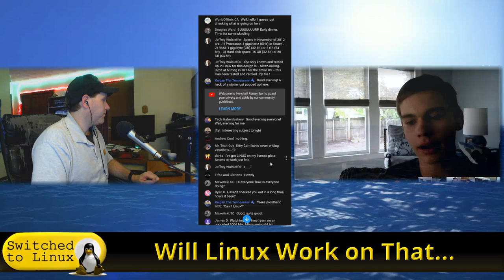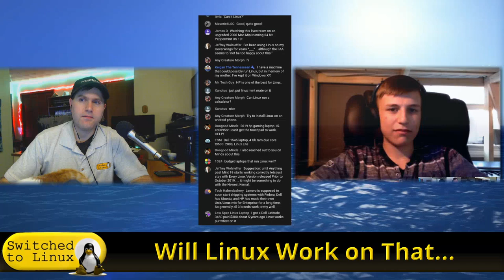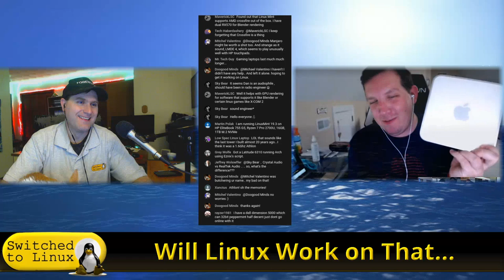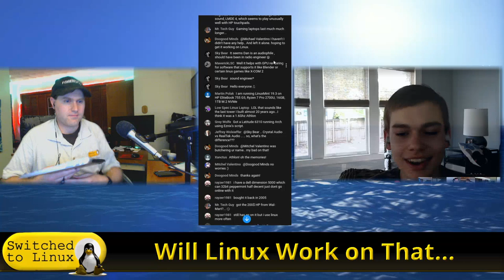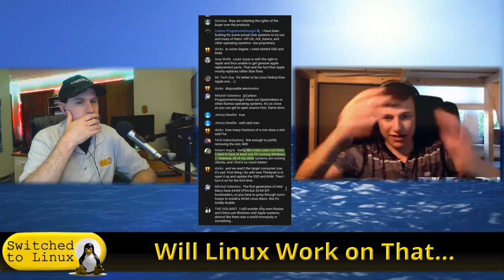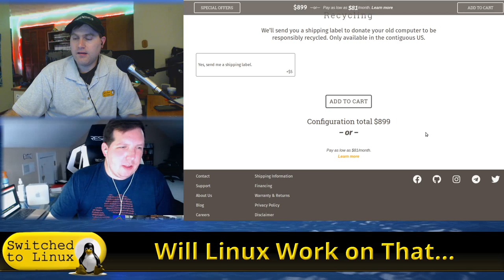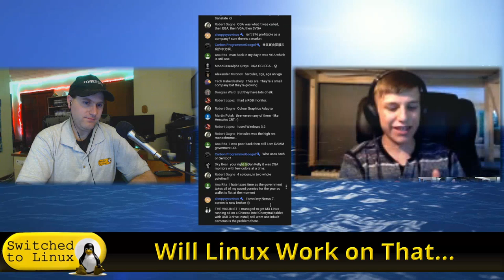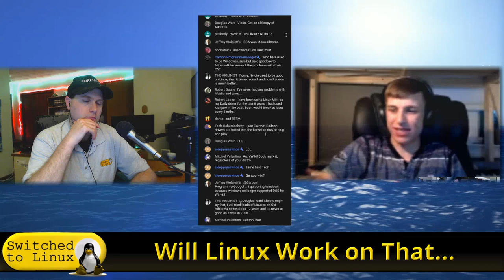Will Linux Work On That? - What Hardware do We Use?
Tonight on our supporter's stream, we will be talking about what hardware we use for our various Linux systems. Join us for a discussion about several different hardware profiles and Linux.

Support Switched to Linux!
🐸 Gab: @switchedtolinux
💡 Minds: @switchedtolinux